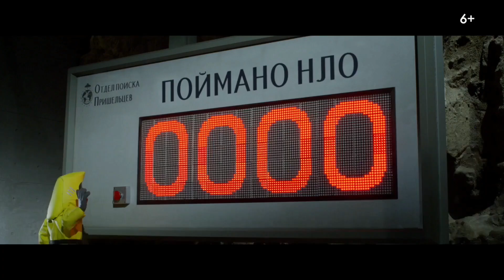Барашек Шон: Фермагеддон — Русский трейлер #2 (2020)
• Оригинальное название: Shaun the Sheep Movie: Farmageddon
• Страна: США, Великобритания, Франция
• Режиссер: Уилл Бечер, Richard Phelan
• Продюсер: Пол Кьюли, Ричард Бик, Марк Бертон
• Дистрибьютор: Вольга
• Жанр: мультфильм, фантастика, фэнтези, комедия, приключения, семейный
• Возраст: 6+
• Время: 86 мин. / 01:26

• В главных ролях: Джастин Флетчер, Джон Шпаркс, Крис Морелл, Энди Найман, Дэвид Холт

Странные огни над городом предвещают прибытие таинственного гостя из далекой галактики… Очаровательная и озорная Лу-Ла терпит крушение неподалеку от фермы Шона. Инопланетные способности и проказы неугомонной Лу-Лы очаровывают отару, и Шон решает помочь внеземному другу найти ее корабль. Но он не знает, что зловещее агентство по охоте на инопланетян уже идет по их следу. Смогут ли Шон и его друзья предотвратить Фермагеддон, пока не стало слишком поздно?